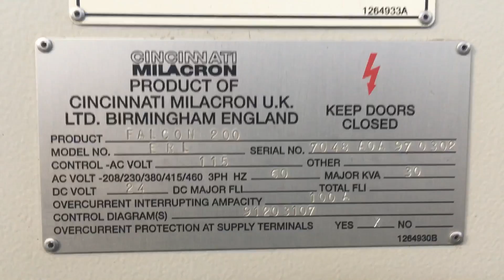Cincinnati Falcon 200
Being sold by great American equipment company 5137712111